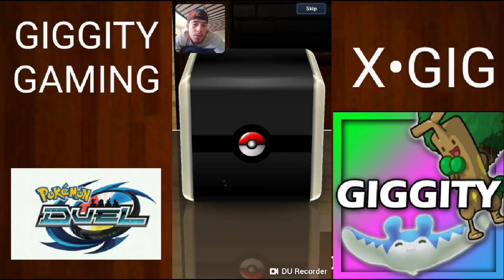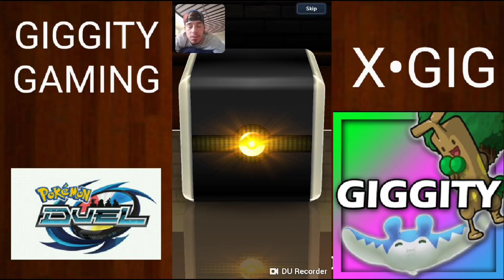MEGA GYRADOS + UX EEVEES!!! 1.1K BOOSTER OPENING!! UX PULL!!POKEMON DUEL EP 469